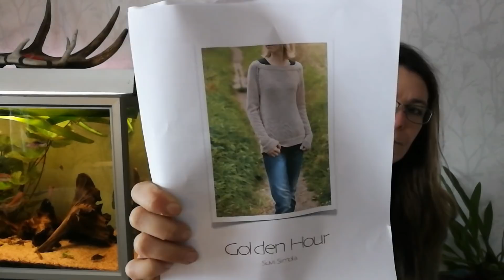Kurjenmarjan Keitokset -osa 13. Stash esittelyä ja lankaa kaupan.